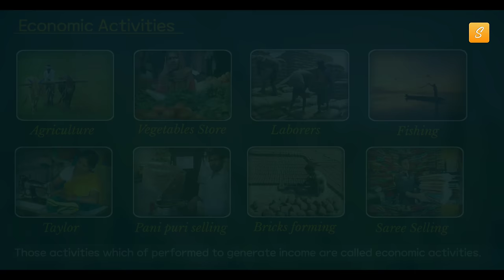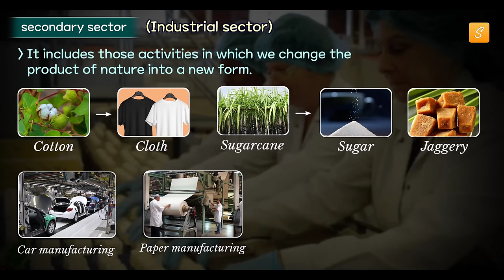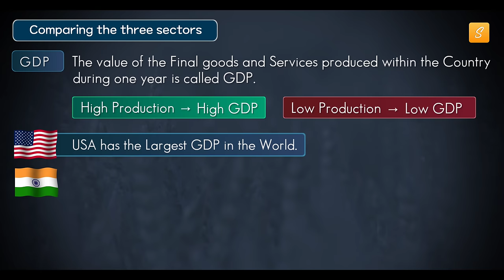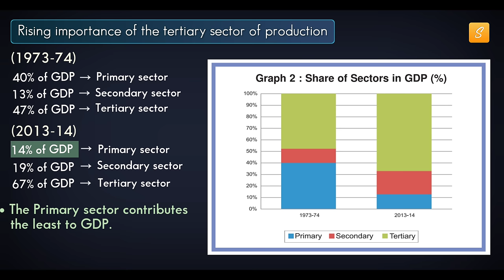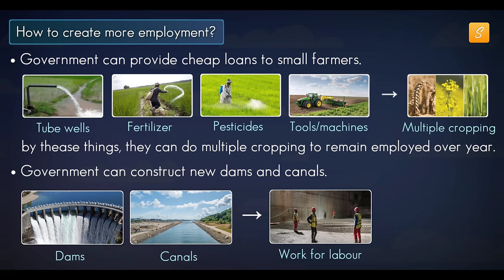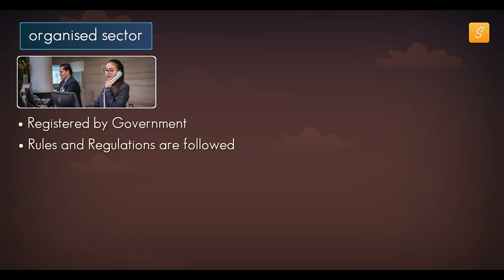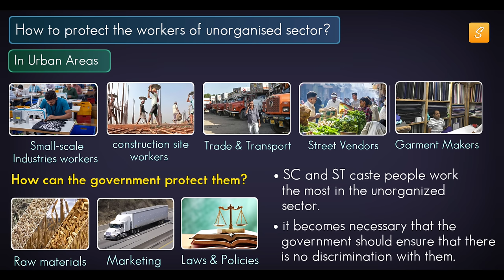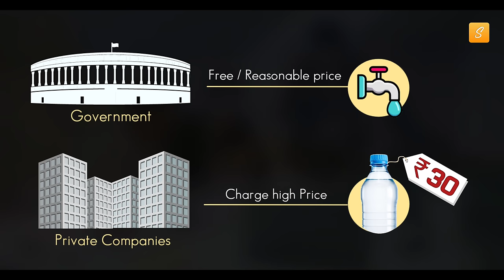Sectors of Indian Economy class 10 full chapter (Animation) | Class 10 Economics Chapter 2 | CBSE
Sectors of Indian Economy class 10 full chapter of economics in Animation | CBSE | NCERT

A topic which covers -
00:00 Introduction
00:15 Economic activities
00:42 Classification of economic activity
01:38 Primary sector
02:34 Secondary sector
03:14 Tertiary sector
03:43 Comparing the three sector
06:39 Historical change in sectors
07:58 Rising importance of the tertiary sector of production
12:43 How to create more employment
14:13 MGNREGA
15:02 classification of economic activities on the basis of employment condition
15:16 Organised sector
15:58 Unorganised sector
17:16 How to protect the workers of unorganised sector
19:02 Classification of economic activities on the basis of ownership
19:16 Private Sector
19:45 Public Sector
22:24 Outro

1. sectors of indian economy class 10
2. class 10 economics chapter 2
3. sector of the indian economy class 10 economics
4. sectors of Indian economy class 10 one shot
5. sectors of Indian economy class 10th